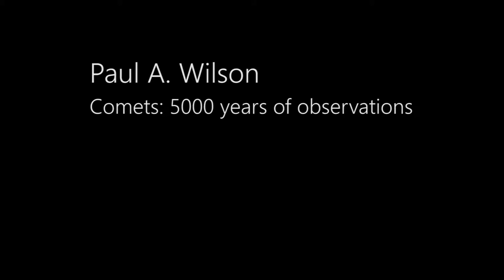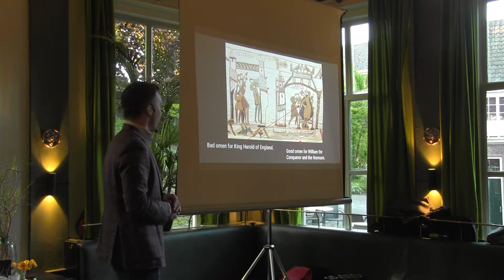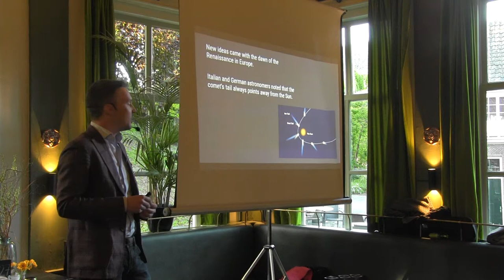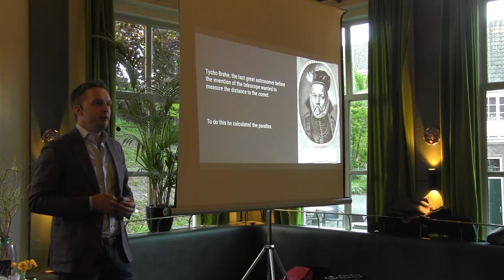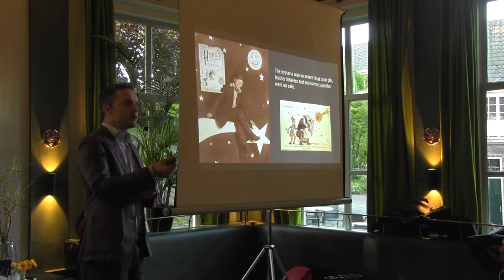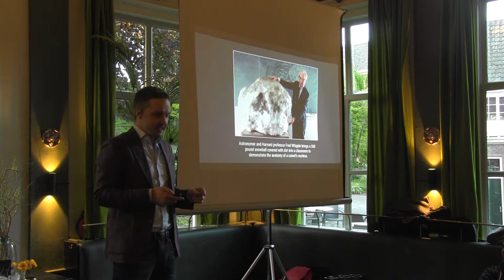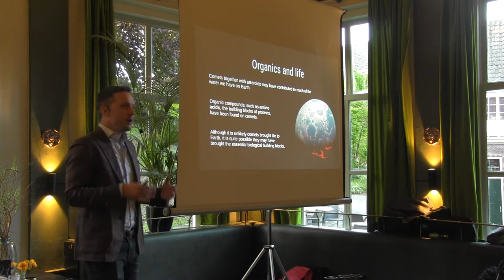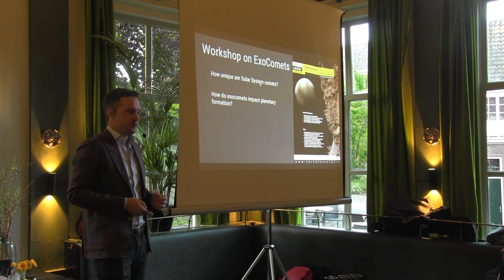Paul A. Wilson - Comets: 5000 years of observations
Astronomy on Tap

Paul A. Wilson is a Research Fellow at the University of Warwick. He is currently working on the PLATO space mission which will use a space telescope to search for small, rocky exoplanets in the habitable zone of stars like the Sun. Paul’s research explores young planetary systems with focus on understanding the composition of the comets which exist within them, so called exocomets. In his talk he presents a history of cometary observations from ancient times leading up to present day.